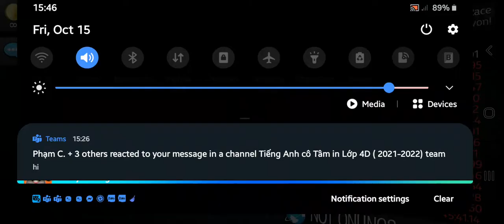Payback 2 - Hotrod race in freedom city v1